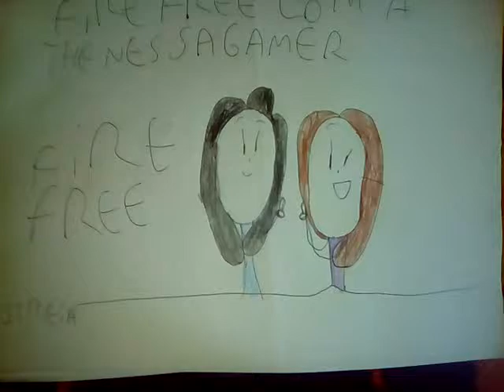Fire free com a nessa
Eu e o canal dela